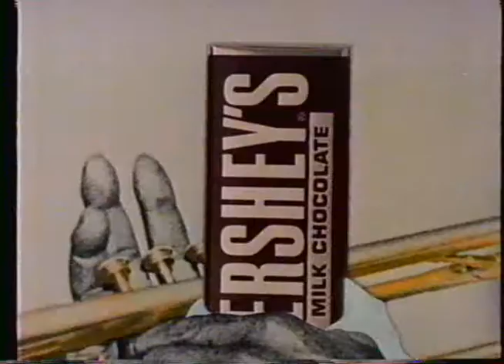Hershey's Commercial, Jan 31 1987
Aired Saturday January 31 1987 on KREM (CBS) Channel 12, between 8:00 - 8:59 PM in Calgary Alberta.